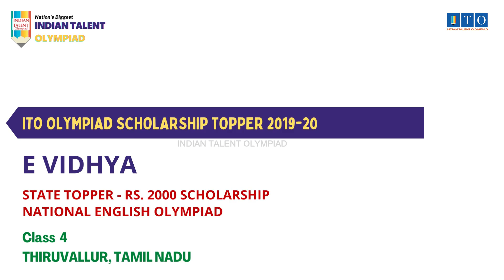ITO Olympiad Scholarship, State Topper 2019-20 E VIDHYA, STATE RANK - 2, THIRUVALLUR, TAMIL NADU